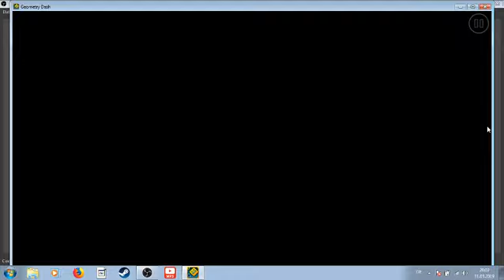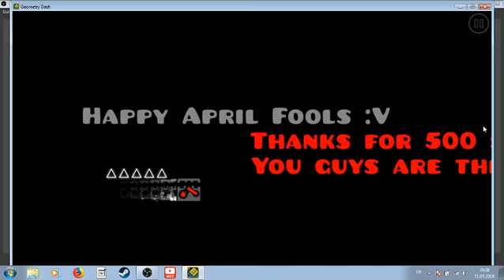Ignore Damage XVI by Moonlchan (me)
Happy April fools day! Im sry for that but guys omg thank you so much for 500 subs I love you all! Special coming!